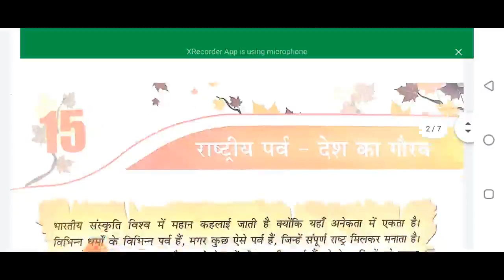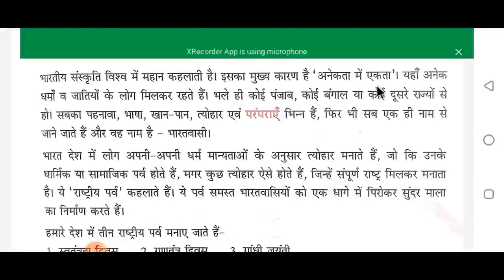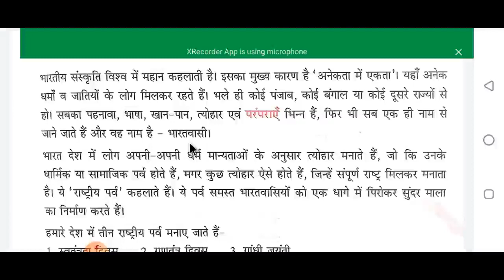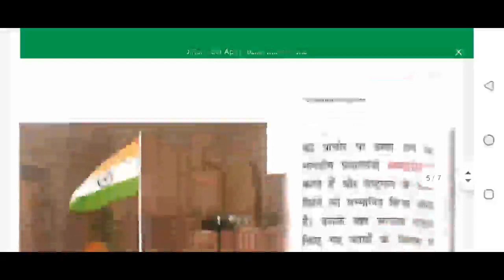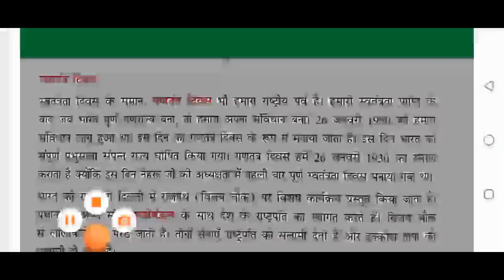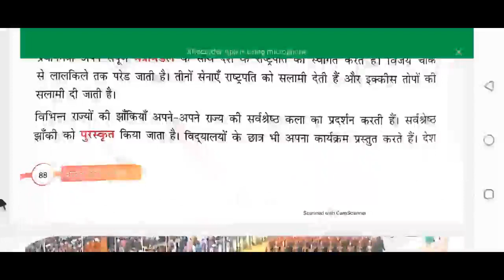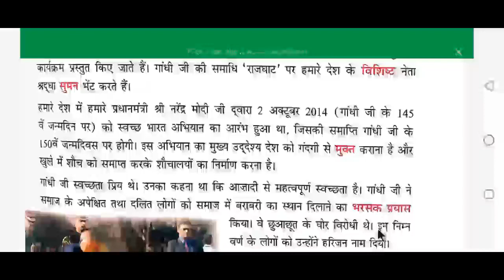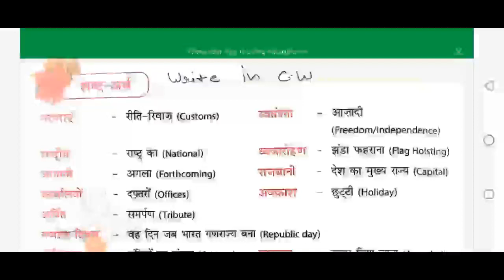STD 5 HINDI CHAP 15 PART 1